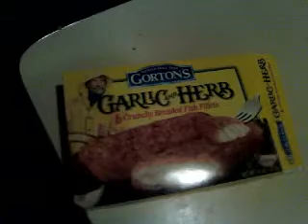funny unknown how many Fish funny!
How many Fish to funny it came that way